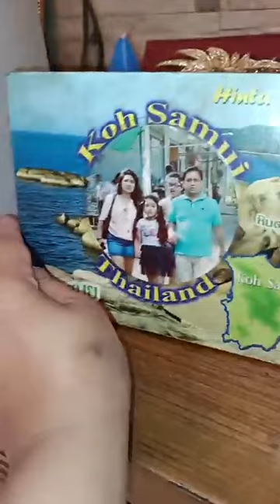Farias Mirror is now Live!!!